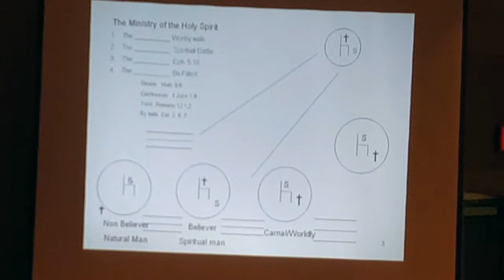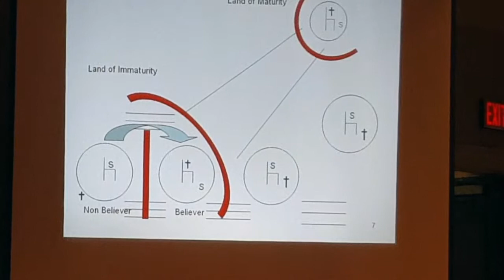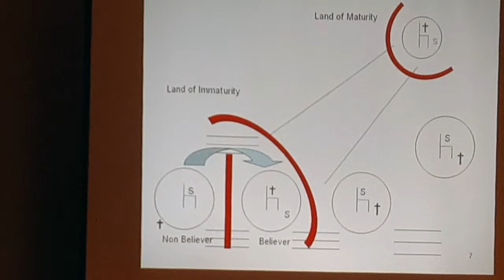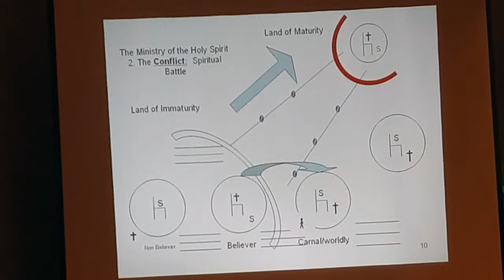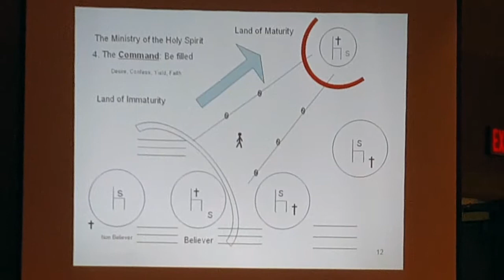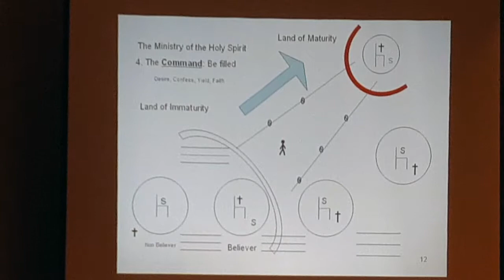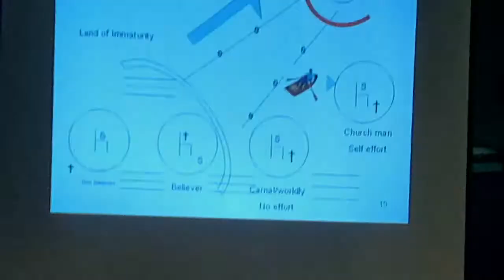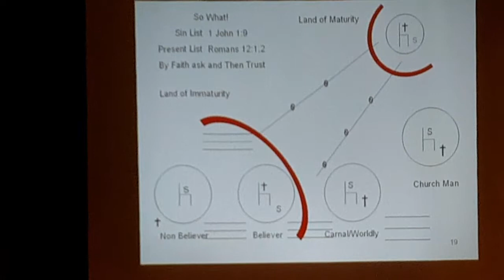Thomas Weakley Spiritual Satisfaction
"The Power that raised Christ from the dead resides in your life!"  Over 25 years ago Dr. Thomas Weakley heard that statement and his life has never been the same.  In this seminar you will be exposed to the transformational truth of the power of the Holy Spirit which enables each of us to live a Christ-centered life.